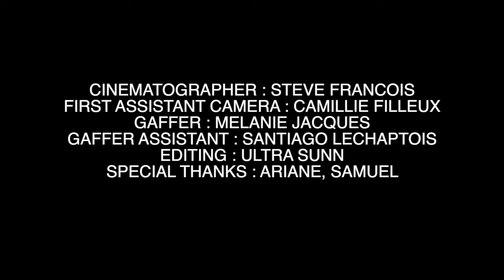ULTRA SUNN - Young Foxes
YOUNG FOXES

Words and music by ULTRA SUNN
Produced and Mixed by ULTRA SUNN
Mastering by Pete Burns
Cold Transmission music

Video directed by Sam Huge & Gaelle Souflet
Starring : Arthur Marbaix Merlin Vervaet, Louise Jacob
Cinematographer : Steve François
First assistant camera : Camille Filleux
Gaffer : Mélanie Jacques
Gaffer assistant : Santiago Lechaptois
Editing : ULTRA SUNN

Special thanks : Ariane, Samuel